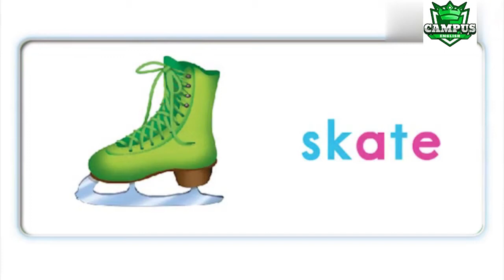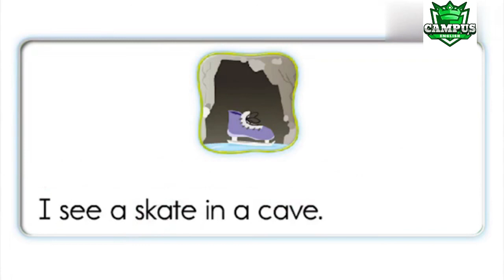Oxford Phonics 3 Unit 1 ate ave